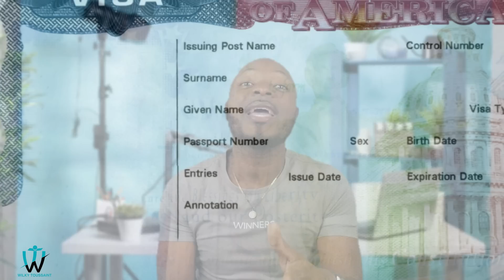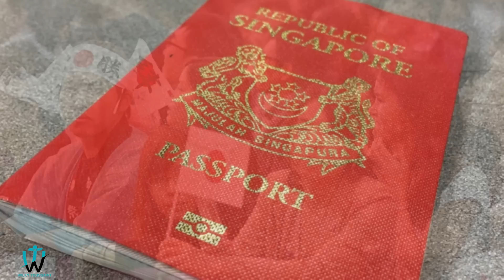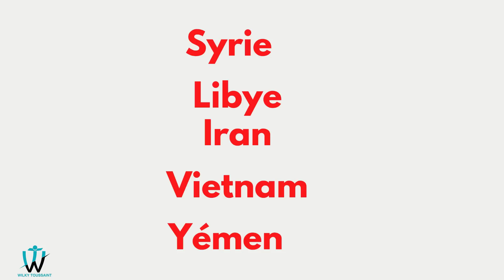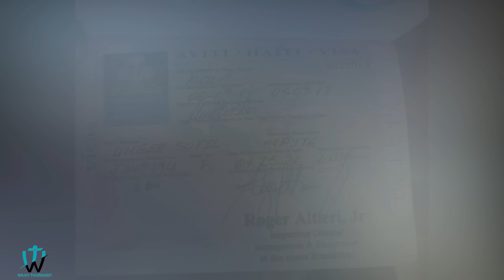Viza pou Ayisyen genyen preske tout kotel vle ale e pou viza Ayiti